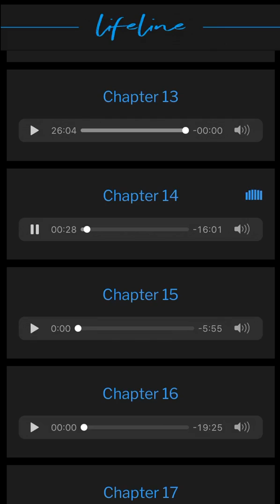VGR Lifeline Audiobook-A Man Sent From God ‘Chapter 13’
VGR Lifeline Audiobook-A Man Sent From God
‘Chapter 13’